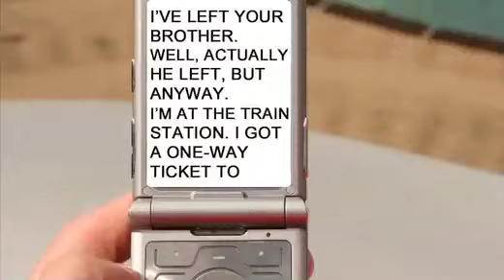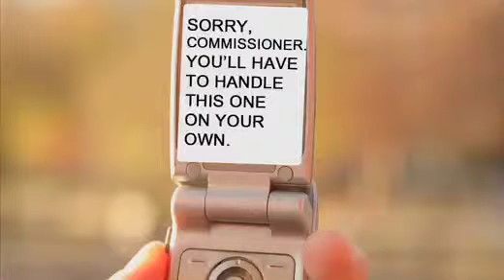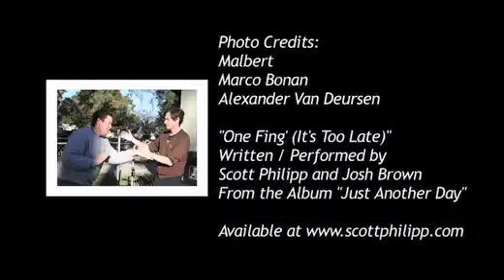AverageMan Part 2 of 2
Averageman Short movie. Starring Michael Poley, Ed Doyle, Katharine Leis, Ryan Showman, Imar DaCunha, Michelle Wargo, Cyndi Chebator, Sam Waters, Sung Chiu, and Heather Glovatsky.